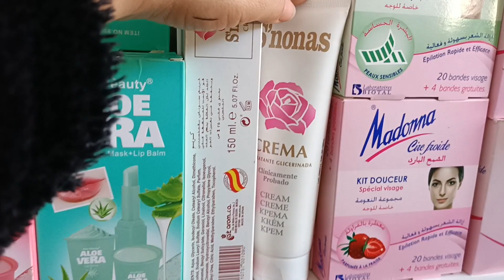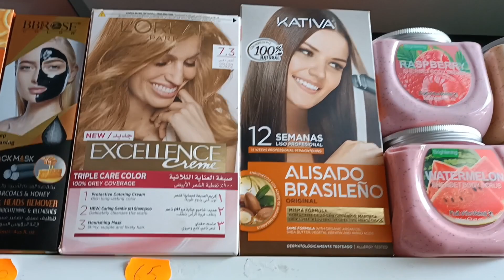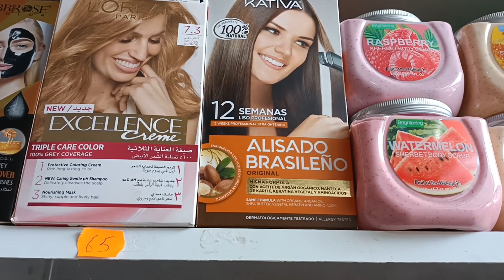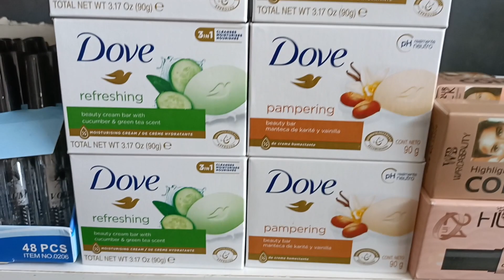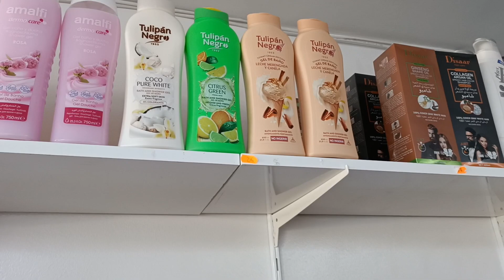ارخص😱وافخم باك عطور يارة واميرة العرب😍احسن مكاين فالانوثة والنعومة❤️‍🔥+باك رجالي هداية اخر السنة🎉